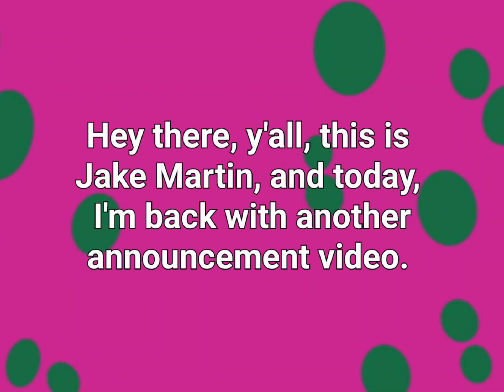Announcement video for July 25th 2024